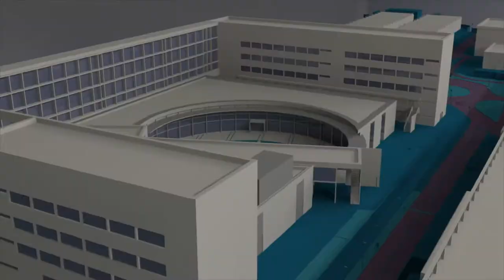20 aniversario del Instituto de Restauración del Patrimonio - Noticia @UPVTV, 20-01-2020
La restauración de la Basílica de la Virgen de los Desamparados y de su conjunto de obras pictórico-escultórico-ornamental, así como de las pinturas de la Iglesia de los Santos Juanes o el Palau Ducal de Gandia; la recuperación de los frescos de la Parroquia de San Nicolás, conocida ya como la “capilla sixtina valenciana”; la restauración del Castillo de Biar; la rehabilitación integral del barrio medieval de Bocairent; la restauración de San Pietro de Roma o la rehabilitación las Naves de Cross o el Alto Horno nº 2 de Sagunto.  En todos estos proyectos hay un denominador común: el sello del Instituto Universitario de Restauración del Patrimonio (IRP) de la Universitat Politècnica de València (UPV), que ha celebrado hoy el acto central de su vigésimo aniversario.